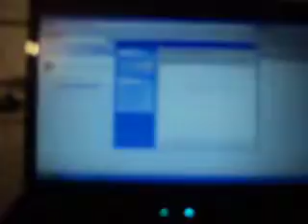random!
its just ramdom shix!